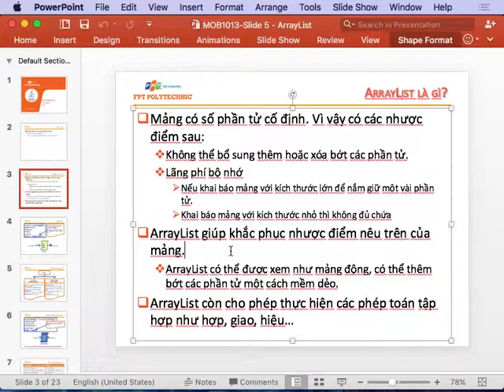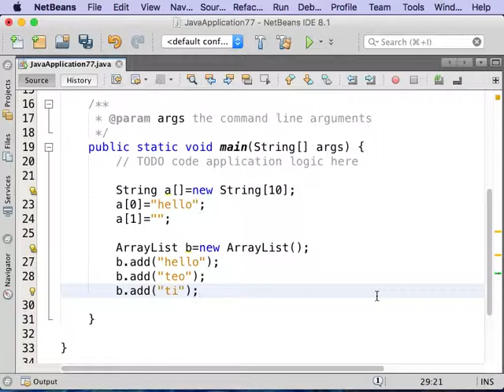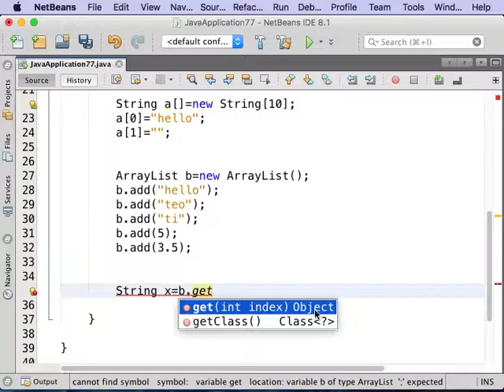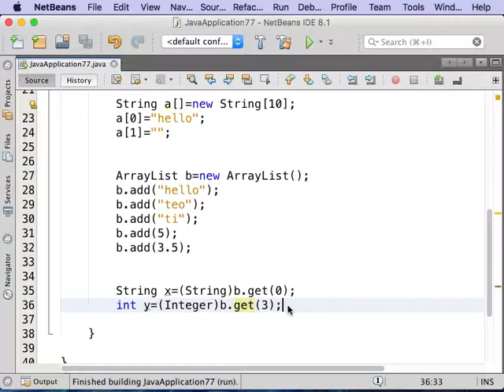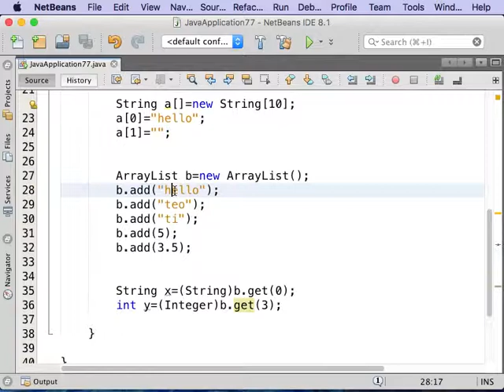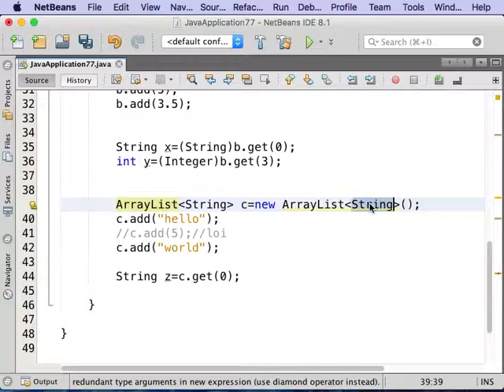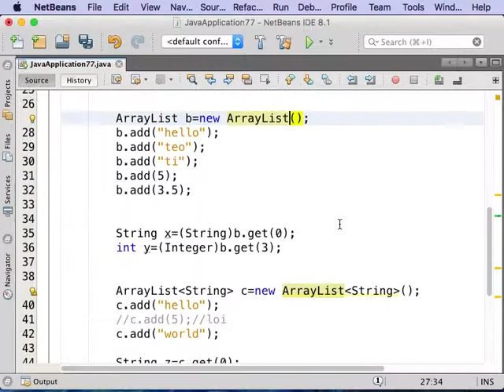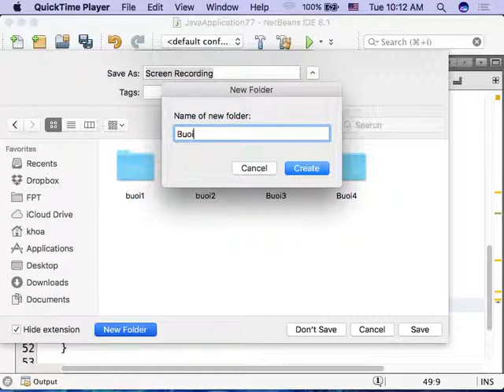Buổi 5.1 Hướng dẫn sử dụng mảng ArrayList trong Java